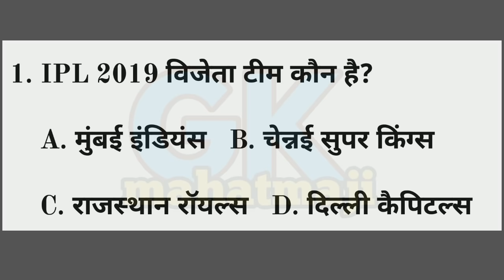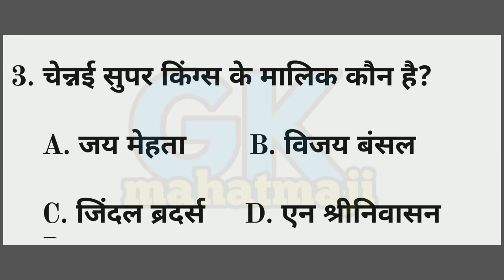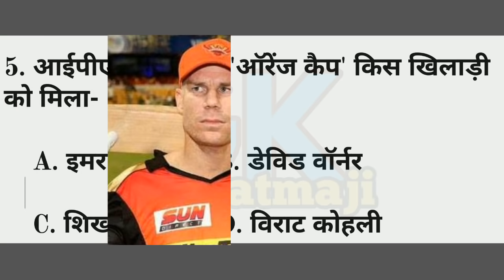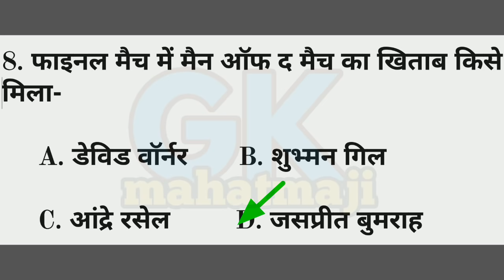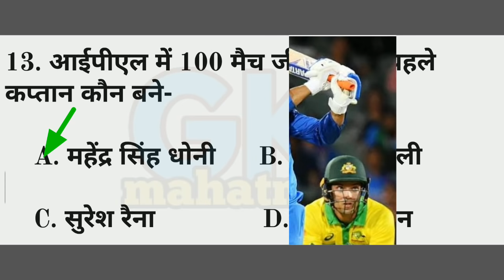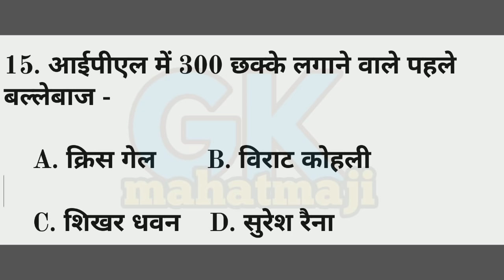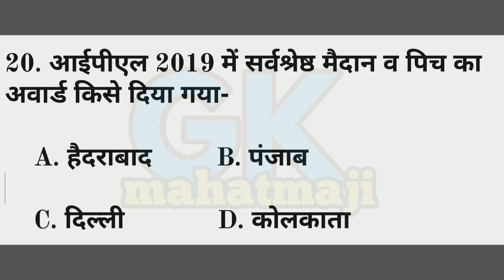IPL 2019 TOP important Question | आईपीएल 2019 | Current affairs 2019 | Gk mahatmaji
1. IPL 2019 TOP important Question answer, Current affairs 2019 for all exam